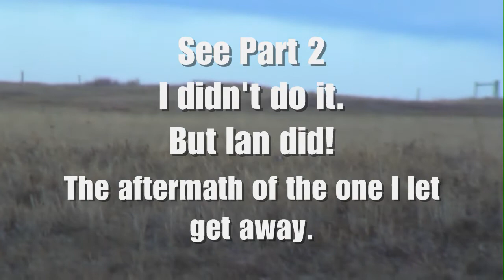Nov 26 2009 Part 1 "Would you shoot"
Would you harvest this 20" Spread 5x4 Buck?
In all fairness...I would of gladly harvested this beauty big Buck, but he came in on my wrong side.
This forced me to try and reposition myself while up in a tree...as soon as I shifted my self ever so slightly, the Doe noticed right away and did an about face and bolted back almost where they came from. Of course the Buck all drunk on her love juice followed in hot pursuit. He did stop for me again at around a hundred yards and stood broadside...but it was still an awkward shot from my position in the tree. I decided once again after putting the camera up and down trading back and forth between my Remingtion and my Panisonic HD Cam that I would just let him go...after all even though this was our third hunt it was really my first and I really thought we all had good odds of harvesting a good Buck each.
    I watched as the Buck followed the Doe out about 900 yards and headed to my left where I knew it would eventually cut back down to the river bottom thickets it was but 65 yards from by me when I spooked them away.
I did notice my Cousin Ian running off in hopes of cutting off this Buck and Doe and I know he knew they would try and get back down to the river.
Turns out Ian's older brother Erick came to let me know that Ian indeed got his Buck down...pretty sure its this one I let go...its all good in the end as we share meat and all enjoy the camaraderie within each others hunts.
So, you may like to go and have a look see at Ian's Buck in this 2009 series of videos.
Hope you enjoy...I love hunting and honestly enjoy your harvests as much as mine...especially when we get to be their for them...wow is it ever SUPERNATURAL.
Good luck to you in all the upcoming seasons.